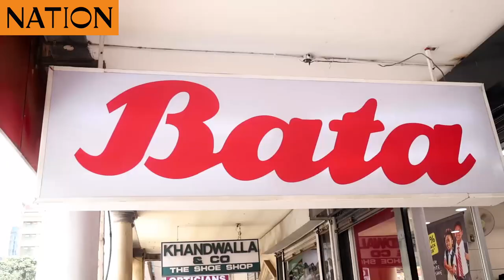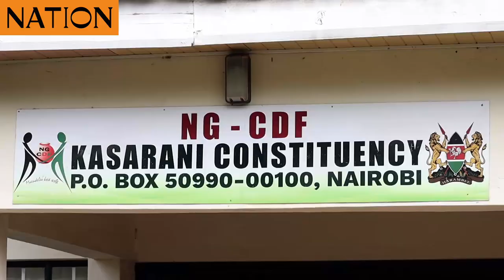Kasarani MP Ronald Karauri fully sponsors bright and needy Form One students